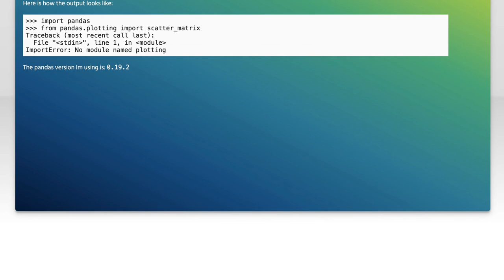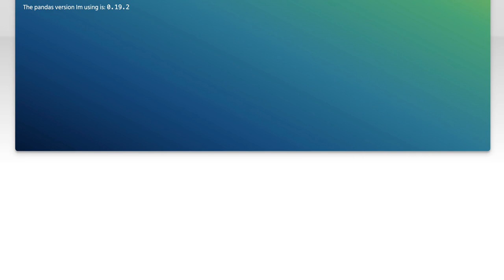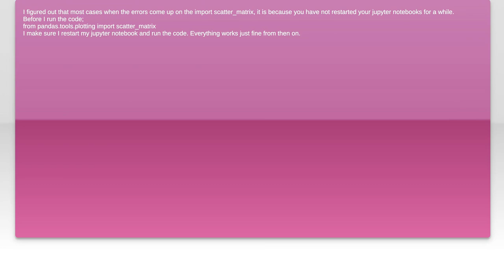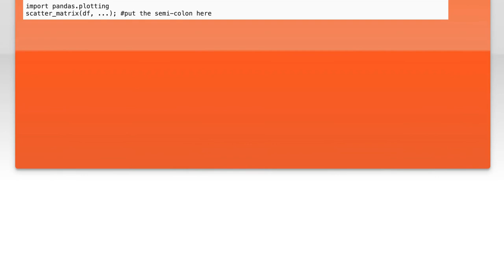Fixing Import Errors with pandas.plotting: Common Issues and Solutions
In this video, we dive into the common import errors encountered when using the pandas.plotting module in Python. Whether you're a beginner or an experienced data analyst, understanding these issues is crucial for seamless data visualization. Join us as we explore practical solutions to help you troubleshoot and fix these errors, ensuring your plotting experience is smooth and efficient.

Today's Topic: Fixing Import Errors with pandas.plotting: Common Issues and Solutions

Related to